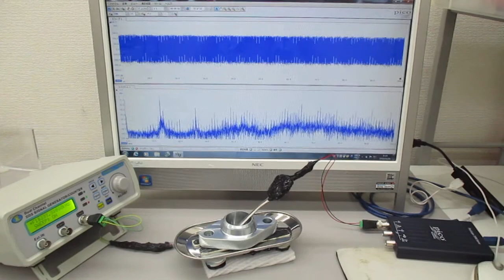超音波プローブを利用した超音波制御実験（表面弾性波の利用）